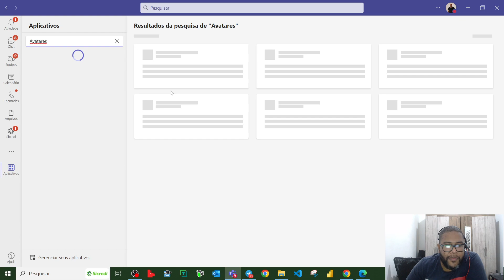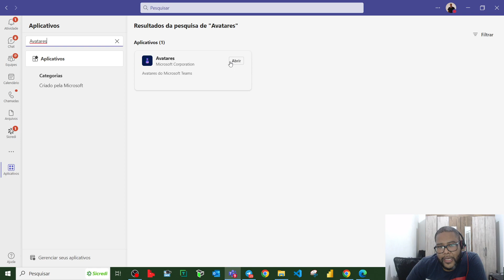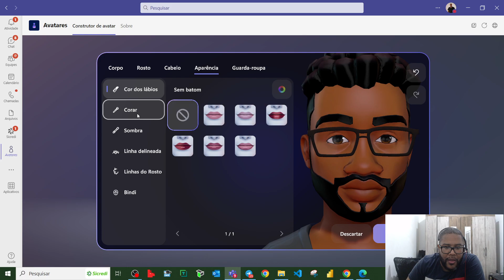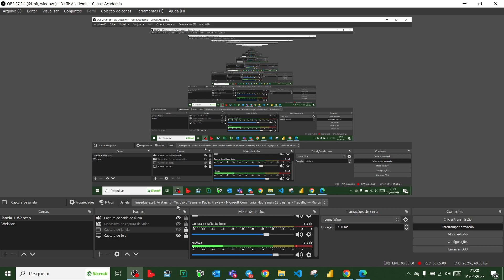How to Install Avatars in Microsoft Teams (Como Instalar Avatares no Microsoft Teams)